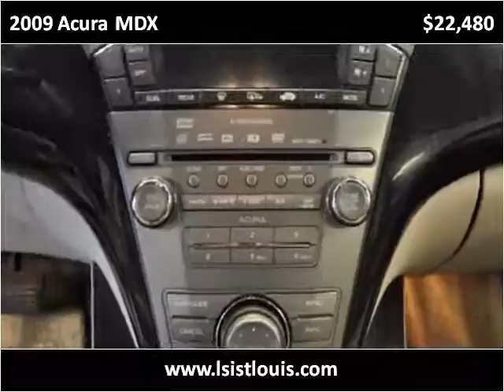2009 Acura MDX Used Cars St. Louis MO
This 2009 Acura MDX is available from Luxury Sports & Imports.